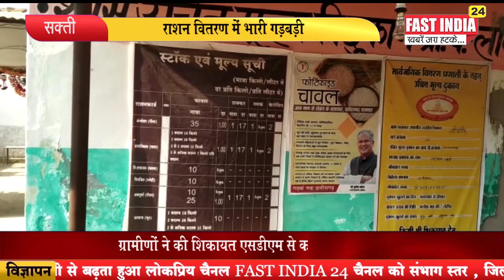ग्रामीणों ने की शिकायत एसडीएम से कार्यवाही की मांग